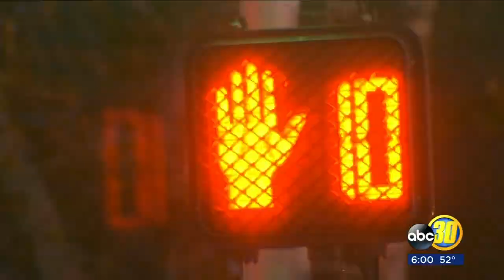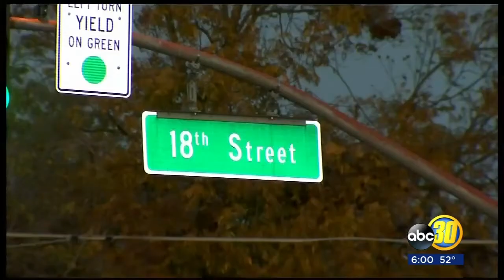3-year-old flown to Valley Children's Hospital after being hit by vehicle in Merced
Merced Police are still searching for the person responsible for a hit and run crash that left a 3-year-old child injured.